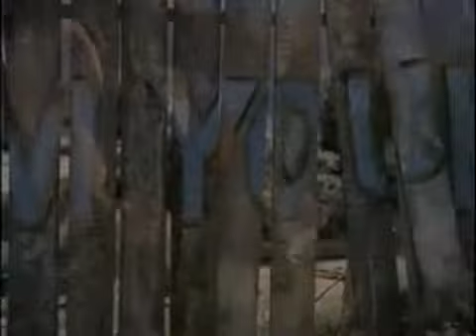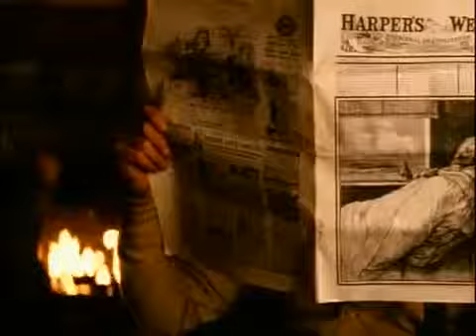bon jovi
.sukabumi.